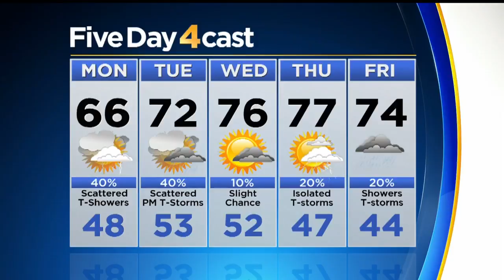Hail Producing Thunderstorms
Watch Meteorologist Dave Aguilera's Forecast